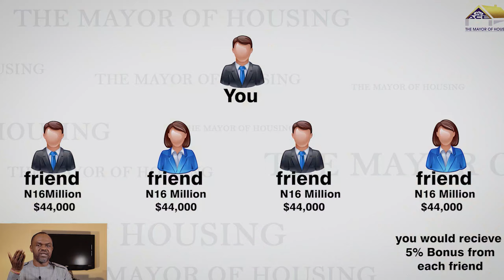The Real Estate Elite Advantage| LET THE MAYOR OF HOUSING HELP YOU GET A SMARTHOME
MYACE- CHINA a real estate expert popularly known as The Mayor of Housing clearly explains How you can own a Smart duplex apartment, with a clear understanding of real estate Social funding model, to own a Four Bedroom Google Smart Linked Terrace Duplex Apartment with a B.Q ensuite and a rooftop private swimming pool..🤗🤗 Isn't it Wonderfulllllllll...

He clearly list the benefit and this uniqueness of this Model and its Capacity to solve the Housing problem and providing quality Homes (A four bedroom smart-duplex apartment with a rooftop private swimming pool and a B.Q) for Africa.

Current locations:
Reef Courts Estate, Peter Odili Road, Portharcourt.
Asokoro Extension, Guzape, Abuja.
Alalubosa G.R.A, Ibadan.
Nasarawa G.R.A, Kano.
Independence Layout Phase2, Enugu.
Beachwood Estate, Ibeju- Lekki, Lagos
Cantonement, Accra, Ghana.
Yaounde, Cameroon

✉  MY PUBLICATION  ✉
You can find my articles and new publication here.

Much love,